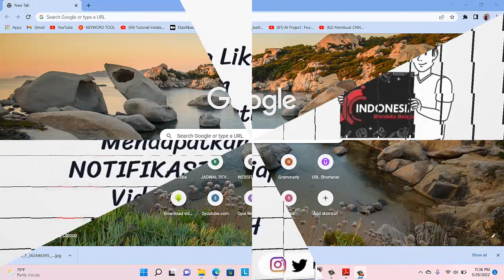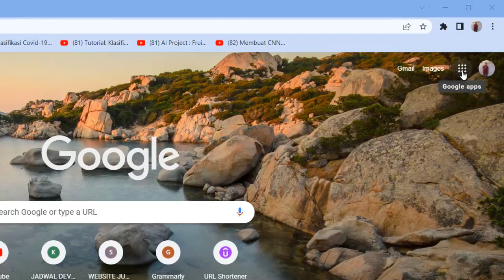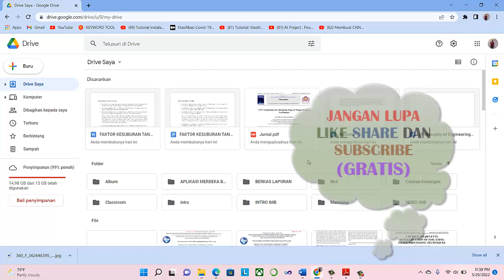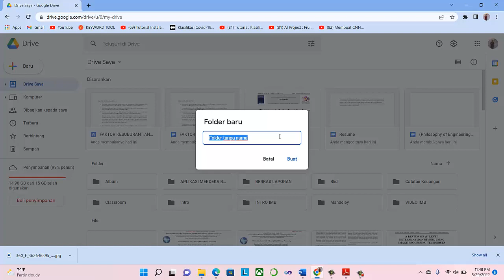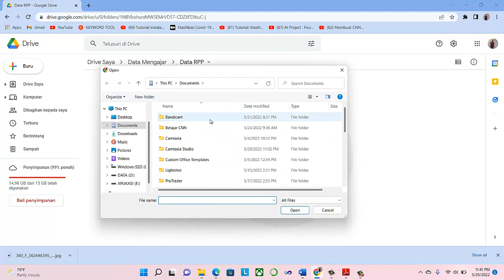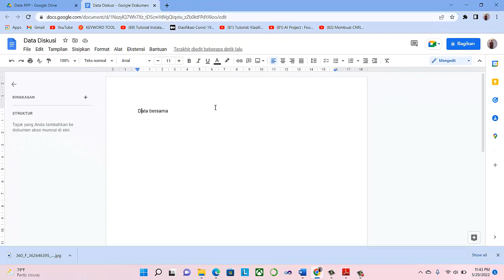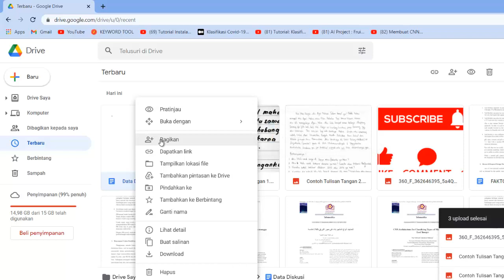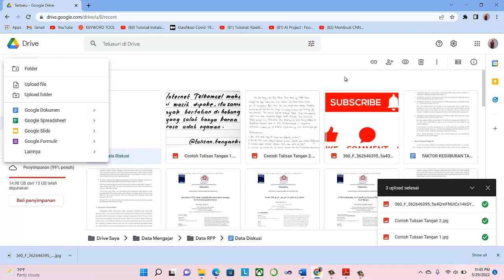Manfaat dan Kegunaan GOOGLE DRIVE Rahasia Terpendam - Tutorial Google Drive #1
Kami hadir untuk berbagi PENGETAHUAN melalui video TUTORIAL PEMBELAJARAN dan Tutorial Bermanfaat lainnya.

Video kali ini kami membahas mengenai Manfaat dan Kegunaan GOOGLE DRIVE

(Tag & Share Ke @Indonesia Merdeka Belajar ^^)